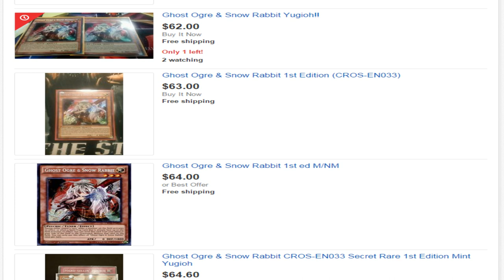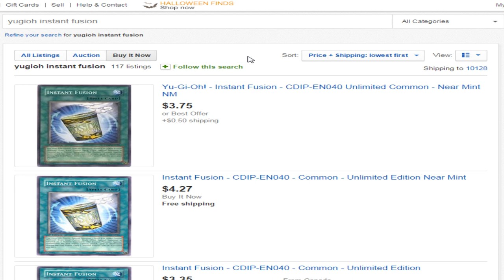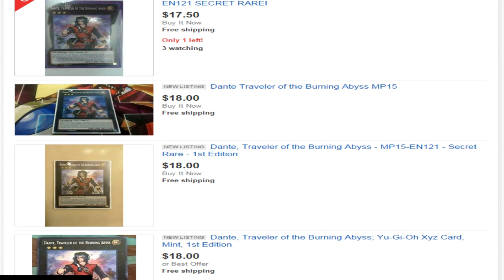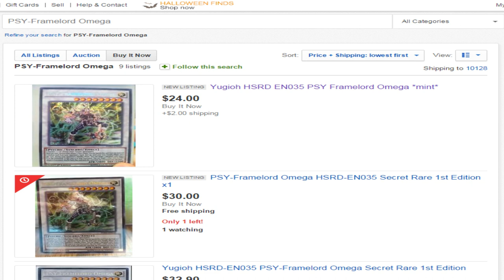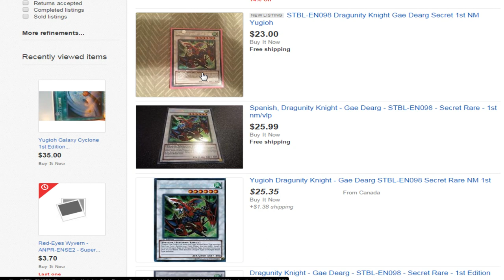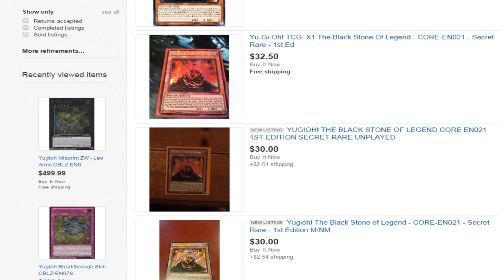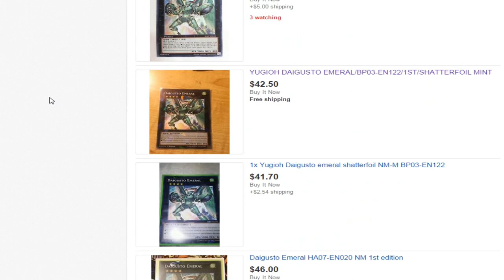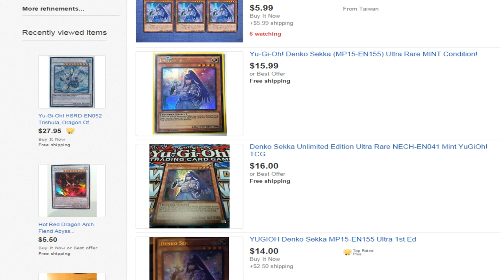Stock Market Guide Yugioh Prices 10/8/2015 Yugioh Price Guide